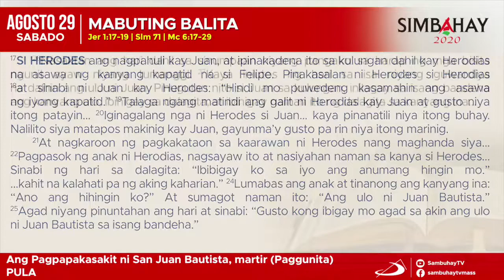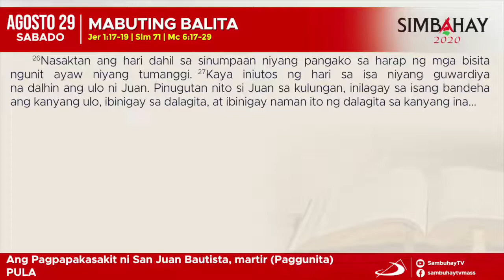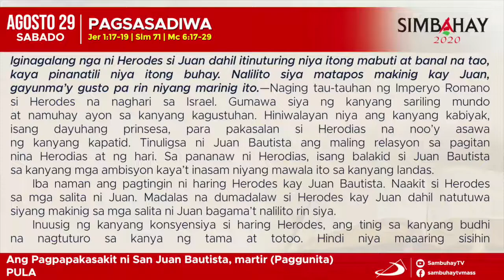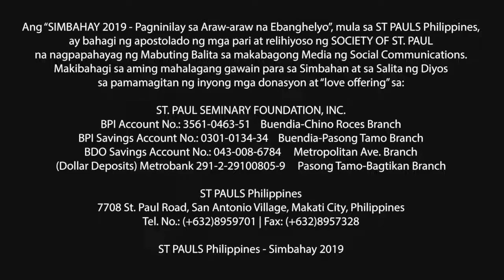Simbahay | Paggunita kay San Agustin, obispo at pantas ng Iglesiya | Agosto 28, 2020